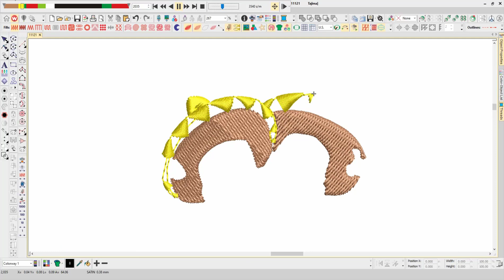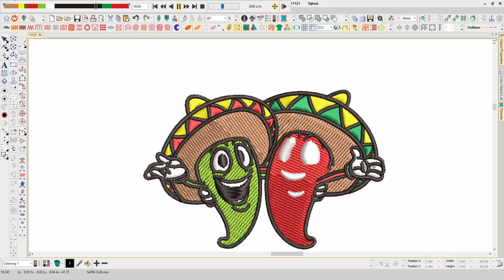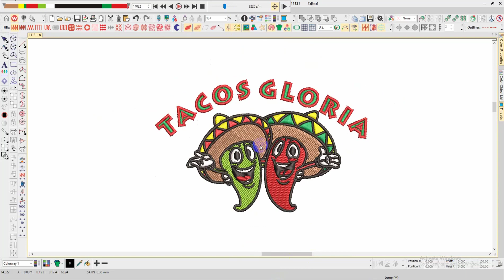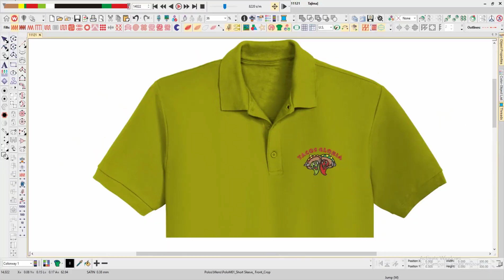Tacos Gloria Embroidery logo for Polo Shirt .